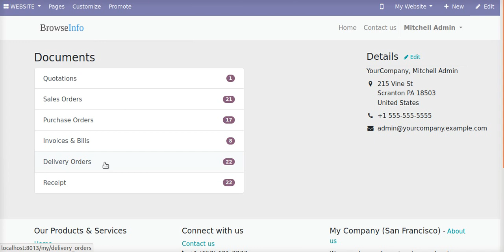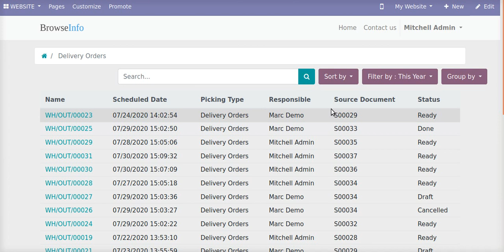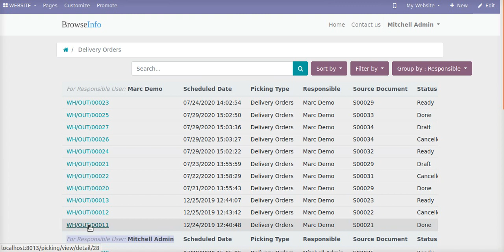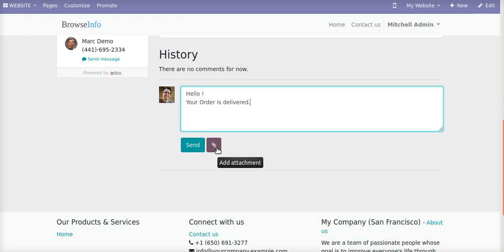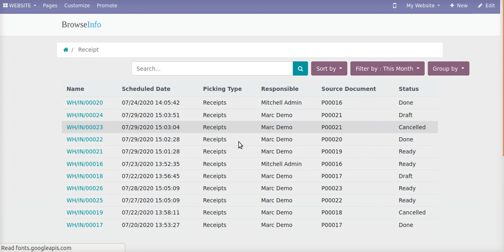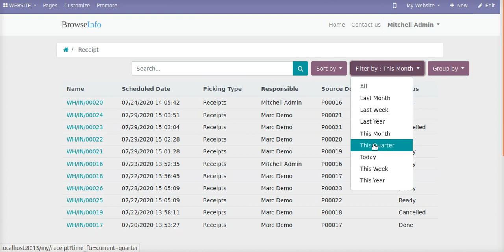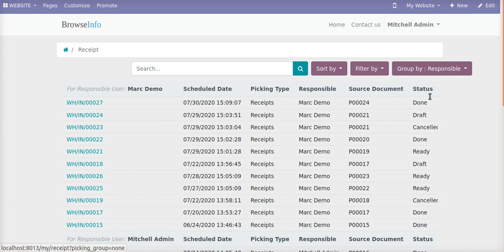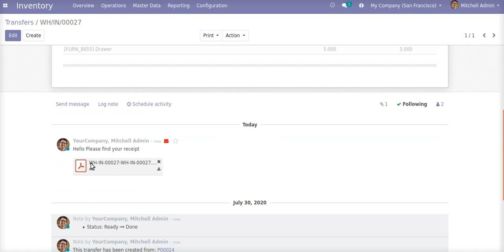How to Check Delivery Order Status on Web Store | Odoo Apps Features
-- This Odoo app helps the user to view and manage pickingorder from the portal, Also customer can search on the portal, apply different sort by an option like newest, older, and name.

-- User can apply different filters like today, This week, this month, this quarter, last week, last month, and last year, User also can group by picking order on portal view by picking the type, source documents, status, and responsibility.

1. Merge Delivery Orders/Incoming Shipments in Odoo
2. All in one Delete Orders/All in one Cancel Orders-Advance
3. POS Order Cancel/Reverse/Revert Odoo